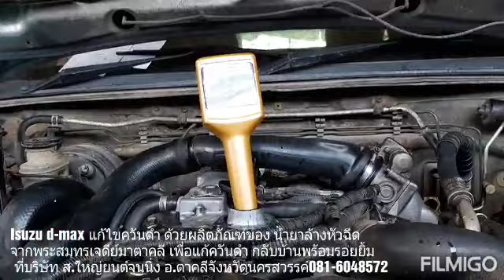Isuzu d-max ควันดำหายด้วยน้ำยาล้างหัวฉีดยิ้มๆกลับบ้าน